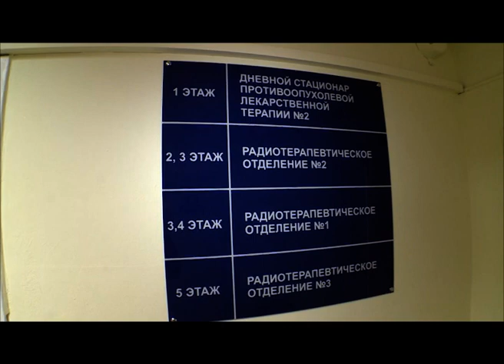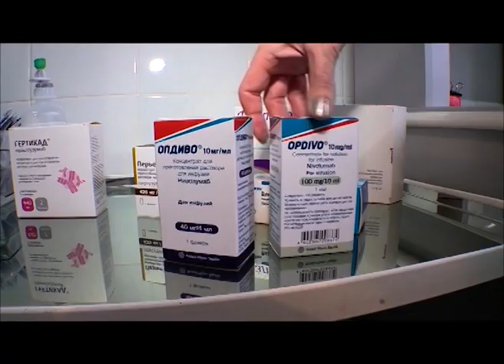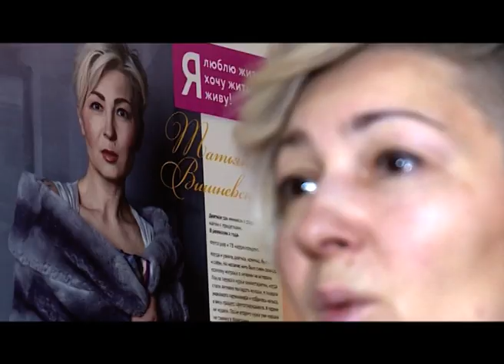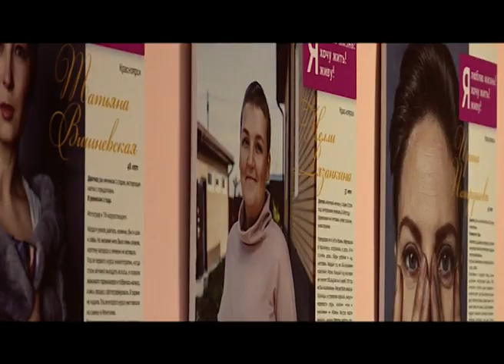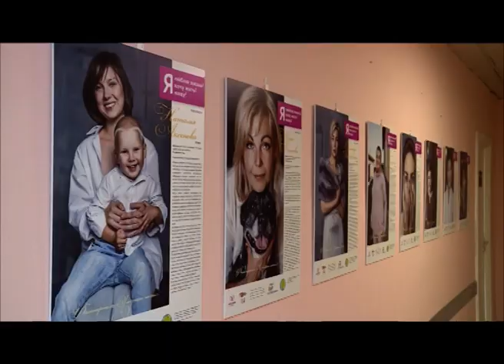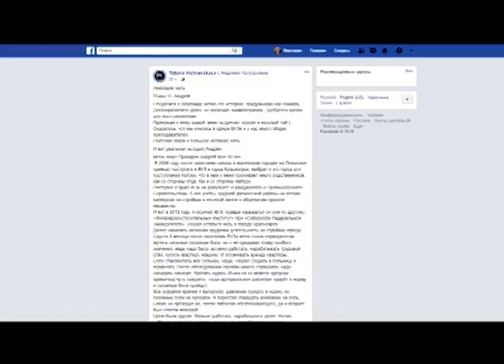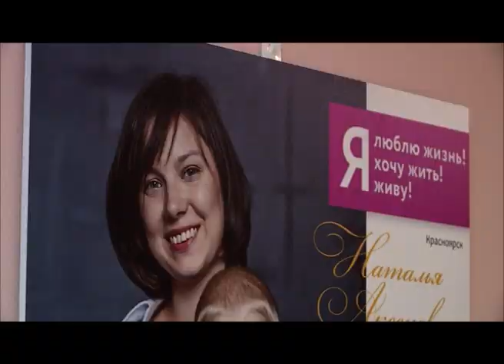Наше здоровье от 25.10.19